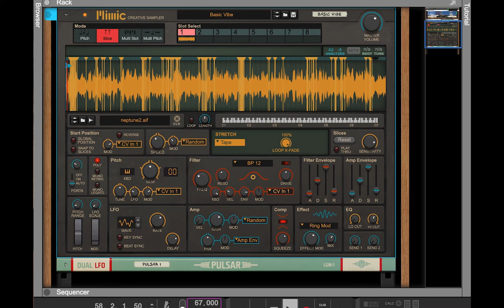Jerry Garone Dirty Dishes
DirtyDishes:  Built with a highly modulated Mimic Synth in Reason+ using a previous sound file and sequenced with an old midi file. That’s it.